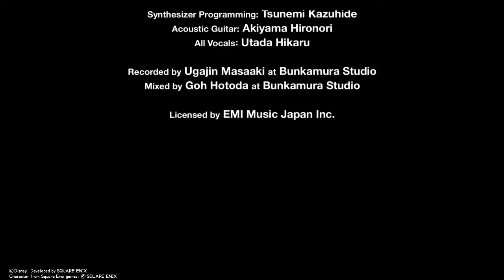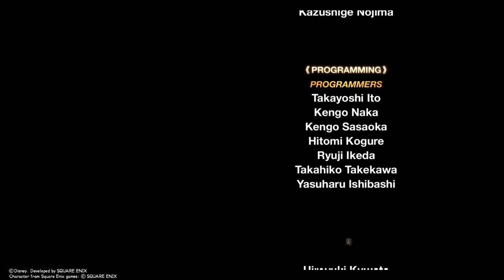KINGDOM HEARTS HD 1.5 | Combat final contre Ansem